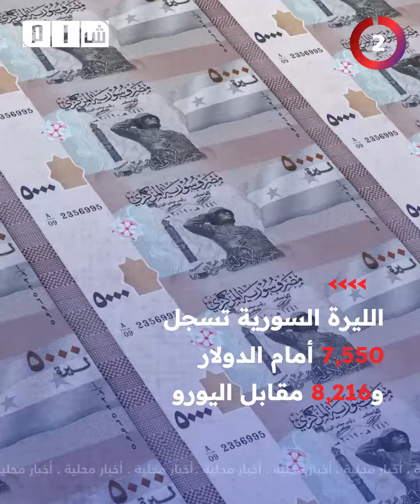غارات إسرائيلية تطال مواقع النظام بدمشق ومصادر تحدد موعد عقد الاجتماع الرباعي في موسكو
- غارات إسرائيلية تستهدف مواقع بدمشق والنظام يعلن إصابة عسكريين

- مناشدات لإنقاذ العالقين في  معبر "عون الدادات" بريف حلب

- "الخوذ البيضاء" تنتشل جثة طفل خلال إزالة أنقاض مبنى دمره الزلزال بمدينة حارم

-  "الائتلاف" يطالب المجتمع الدولي بإصدار مذكرة اعتقال بحق "بشار الأسد" على غرار بوتين

- "إخوان سوريا" تُشيد بموقف دولة قطر "الشجاع" بعد تأكيدها رفض التطبيع مع نظام الأسد

- "أونروا" تستثني الفلسطينيين شمالي سوريا من المساعدات المقدمة لمتضرري الزلزال

- "روبرت فورد" يقول إن الولايات المتحدة "لا تأخذ مخاوف تركيا الأمنية في سوريا على محمل الجد"

- مصادر تؤكد عقد الاجتماع الرباعي في موسكو أول نيسان بعد تعطيل عقده في آذار

- الليرة السورية تسجل 7,550 أمام الدولار و8,216 مقابل اليورو
لمتابعة شبكة شام الإخبارية عبر منصات التواصل الاجتماعي:
فيسبوك: